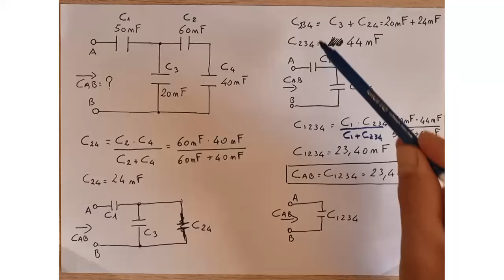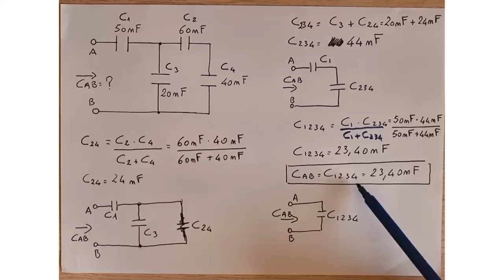Capacita Totale Generata da Quattro Condensatori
Corsi gratuiti